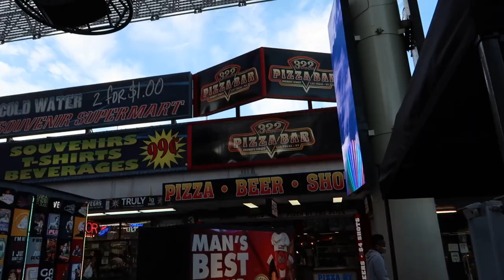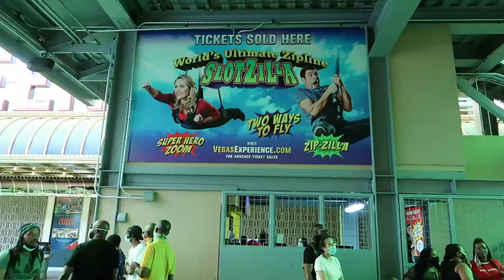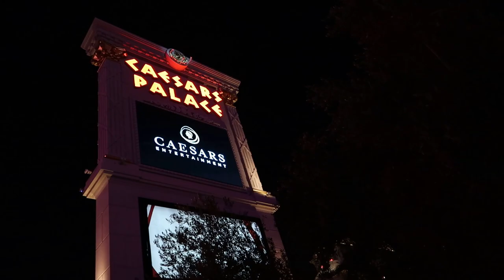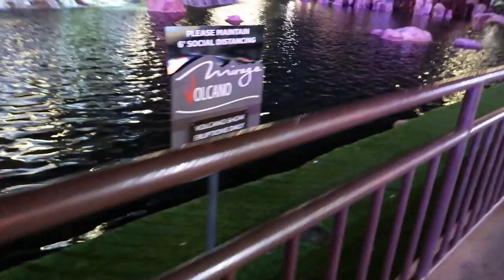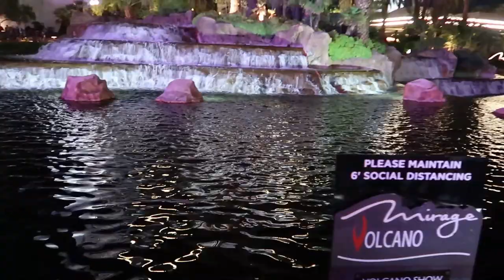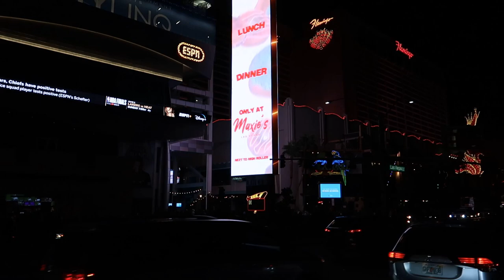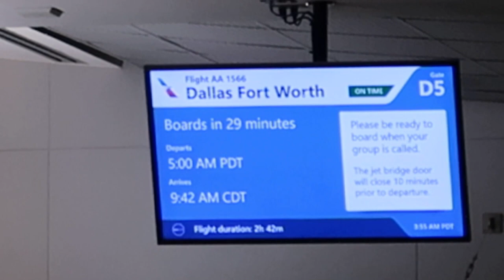FREMONT STREET LAS VEGAS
Moneybag Tha Pull Up King

Youtube Banner ⇩⇩⇩⇩⇩
No Limitz Car Designz

Car Wrap ⇩⇩⇩⇩
Aesthetic Car Wraps